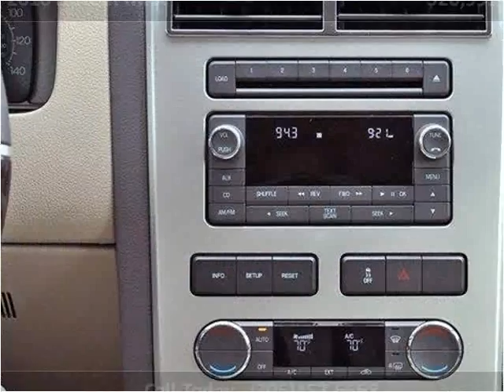2010 Lincoln MKX Used Cars Lake Worth FL